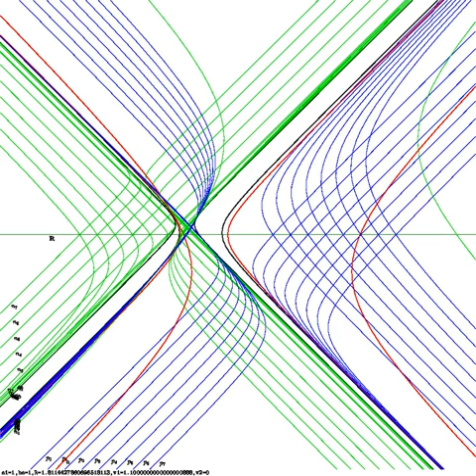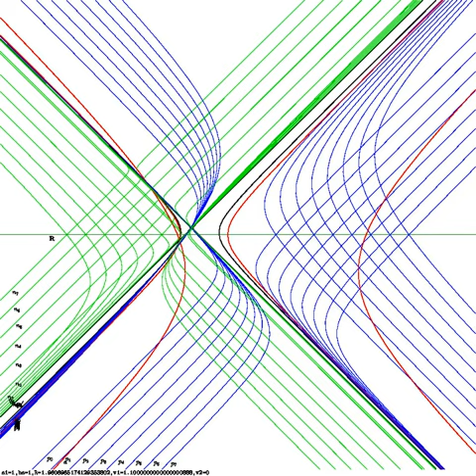A pencil of hyperbolas with fixed angle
For two given hyperbolas (shown in red) and two given angles, let us build all hyperbolas (shown i blue and green) which makes the given (hyperbolic!)  angles with the given red hyperbolas. Then green&blue hyperbolas are touching two new hyperbolas (shown in black) from the pencil spanned by two given red hyperbolas.
This animation shows changing hyperbolic "radius" of one red hyperbola.